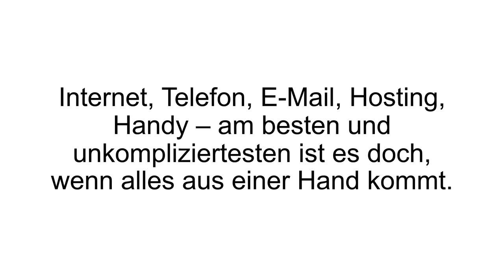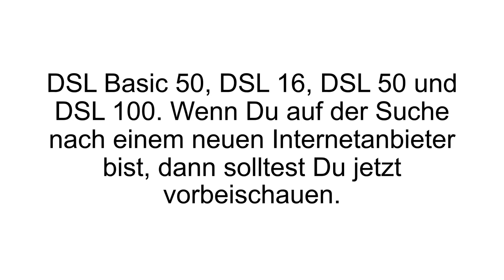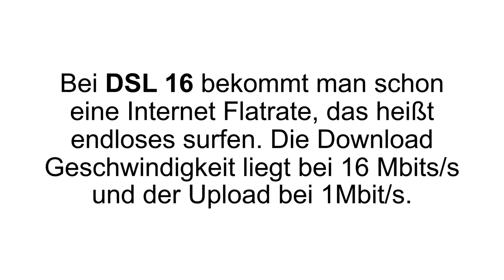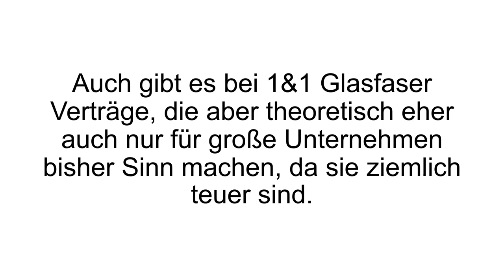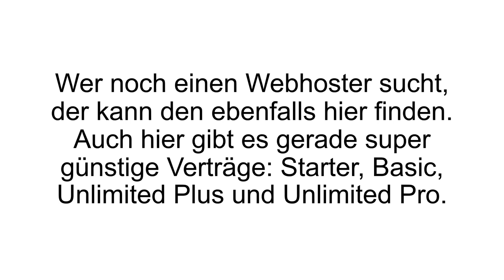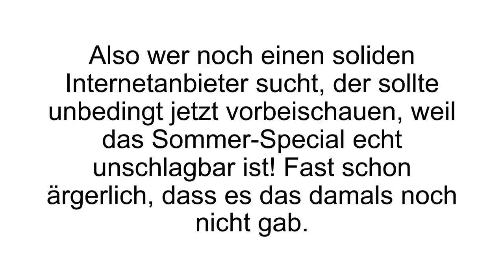[FAZIT] 1&1 Erfahrungen | 1und1 Mobil- und Internetanbieter Review! Netzabdeckung & Preise im Test!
1&1 Erfahrungen / 1&1 Test. Internet, Telefon, E-Mail, Hosting, Handy – all‘ das und mehr bietet der bekannte 1&1 Provider an.

Im Jahre 2014 hatten bereits über 3,4 Millionen Menschen 1&1 DSL bezogen. Es werden verschiedene Verträge (Geschwindigkeiten) angeboten. Wie DSL Basic 50, DSL 16, DSL 50, DSL 100.

Basic 50 ist für 9,99€ erhältlich (nach dem 12. Monat dann regulär 24,99€). Inbegriffen sind 100 GB im Monat, eine Download Geschwindigkeit von 50 Mbit/s und Upload von 10 Mbit/s. DSL 16 (14,99€ monatlich, nach 12 Monaten 29,99€) enthält eine Internet Flatrate. Die Download Geschwindigkeit liegt bei 16 Mbit/s und der Upload bei 1 Mbit/s. Ebenfalls ist eine Telefon (Festnetz) Flat inbegriffen. DSL 50 ist für 16,99€ buchbar (29,99€ nach 12 Monaten). Auch hier ist eine Highspeed Internet Flat (von 50 Mbit/s im Download und 10 Mbit/s im Upload) inklusive. DSL 100 (19,99€ monatlich, 34,99€ nach 12 Monaten) ist der derzeit größte Vertrag, mit einer Download Geschwindigkeit von 100 Mbit/s und einem Upload von 20 Mbit/s - als Flatrate (inkls. Telefon Flat mit 10 Rufnummern, Handy Flat und vergünstigtem maxdome Angebot).

Zum 1&1 Angebot gehören auch 1&1 Handytarife (Special, Basic, Plus und Pro), 1&1 Webhosting (Starter, Basic, Unlimited Plus und Unlimited Pro), 1&1 RootServer, 1&1 VServer und mehr.

Wenn Du mehr zu 1&1 erfahren willst, dann schau JETZT bei Produkt-Kenner.de vorbei!